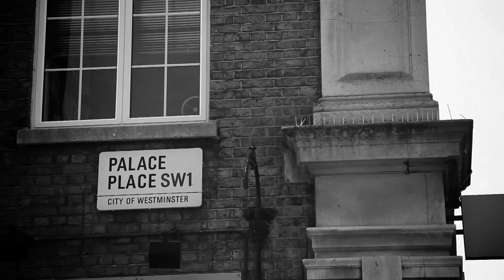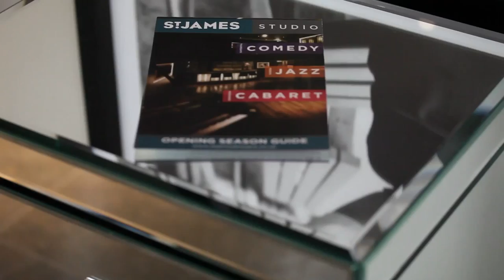I Create Victoria - Lady Lucy French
Lady Lucy French is the director of development at the St James Theatre, the first new theatre to be built in London for 30 years. It is on Palace Street, just a few minutes' walk from here. The St James has been designed with the local community in mind, so as well as a 312-seat state-of-the-art auditorium and 100 seat studio theatre (perfect for intimate shows), it has a bar and even a brasserie. Speaking about the St James, Lady French said: 'To be involved in a brand new theatre in central London is incredibly exciting and we seem to be opening at exactly the right time, we were unaware of how much work Land Securities was doing in the area, but we seem to be in sync with their vision." For more information about the New Victorians, visit createvictoria.com